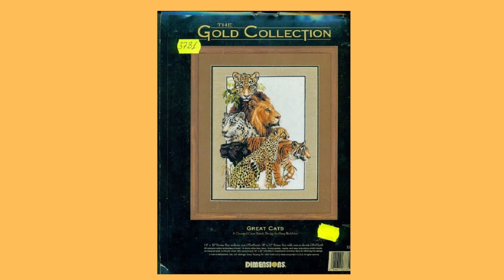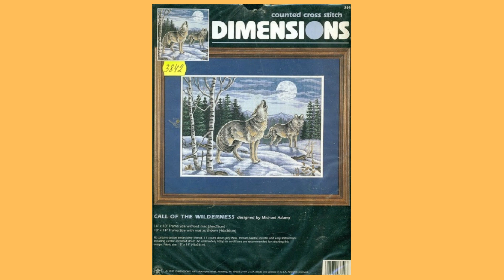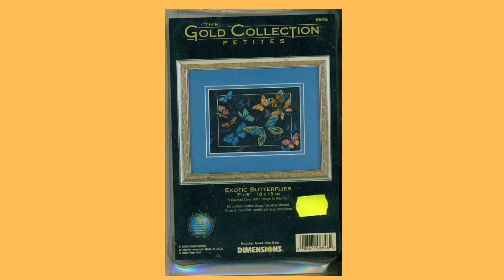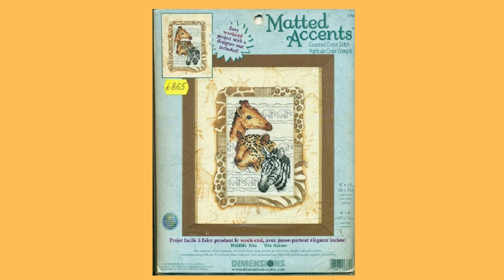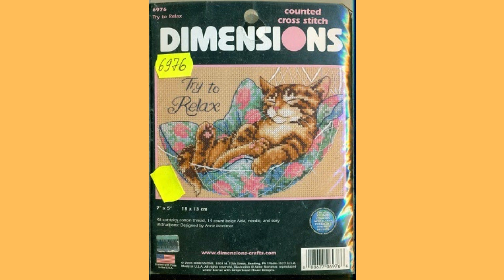CAN BAY EMBROIDERY KITS FROM DIMENSIONS USA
I bring to your attention the embroidery kits of the American company DIMENSIONS and you can buy them. .
Everyone who subscribed to my channel and clicked on the bell will be able to receive notifications about the release of new videos from other magazines on needlework and embroidery kits from different companies, as well as videos about cooking, and about life in Spain and something about health, and watch different films from my film library
Sewing is my hobby
embroidery - my love
Knitting with needles
Crocheting
Needlework from Irina
With your own hands
Sale of magazines
Sale of embroidery kits
BURDA MODEN School of Culinary Arts
Lloret de Mar Life Yesterday Today Tomorrow
I love cooking
HEALTH is EVERYTHING
Roof garden
My film library
ПОДЕЛИТЕСЬ SHARE my videos with your friends and on social networks! Thank you in advance!